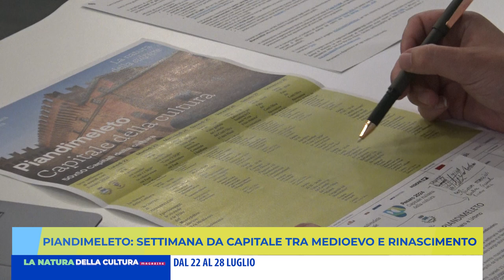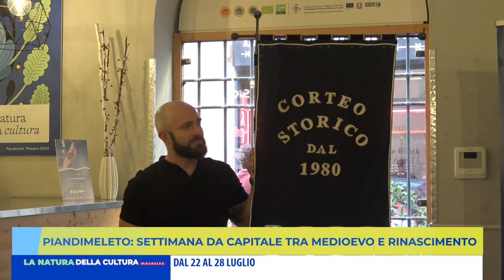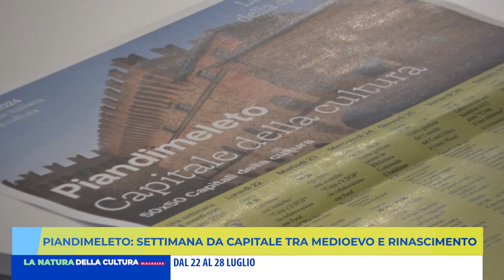PIANDIMELETO SETTIMANA DA CAPITALE TRA MEDIOEVO E RINASCIMENTO